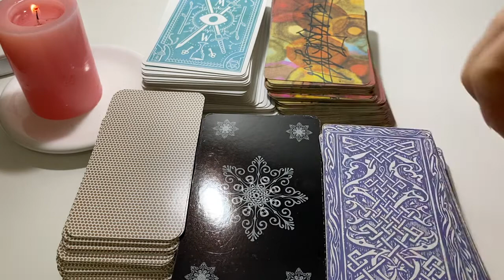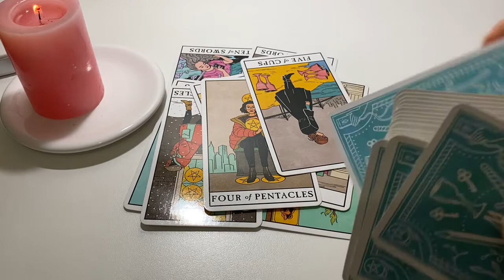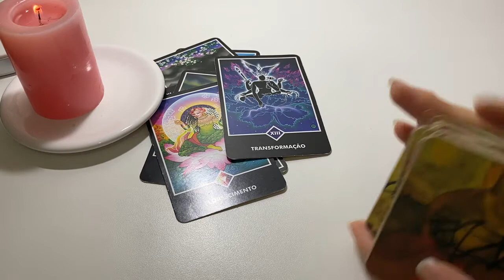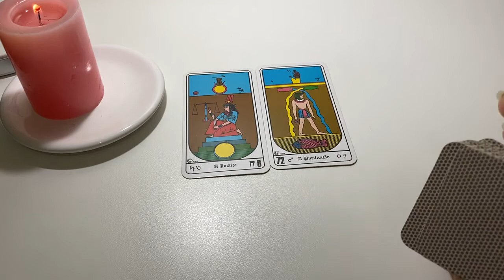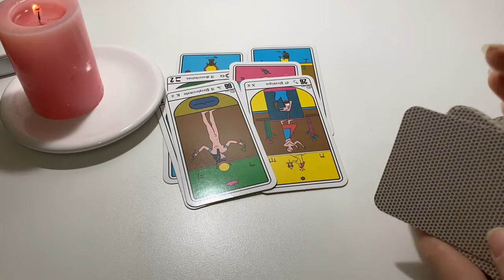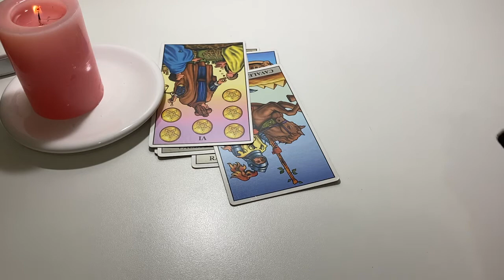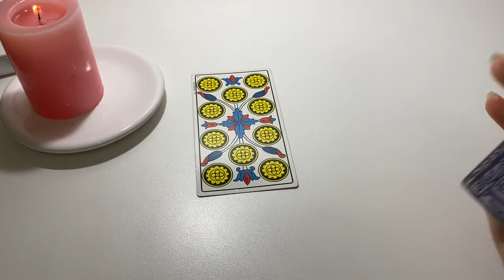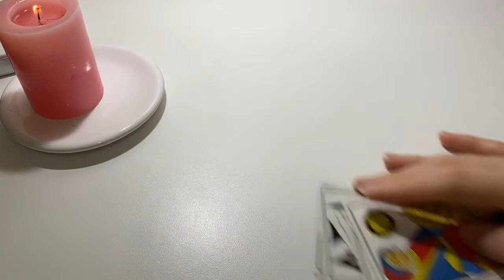Mensagens Canalizadas Dele/ Dela ❤️ Escolha uma carta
O que ela(e) tem para te dizer?
Escolha uma carta
Modern Witch 1:13
Tarot do Osho 5:35
Tarot Egípcio 11:54
Rider Waite 17:43
Tarot de Marselha 23:03
*Este vídeo é de entretenimento*
Agendamentos de Tarot:

Tem muito conteúdo no meu Instagram e também no blog do meu site, quem quiser, acompanha por lá também:

Quer agendar comigo?